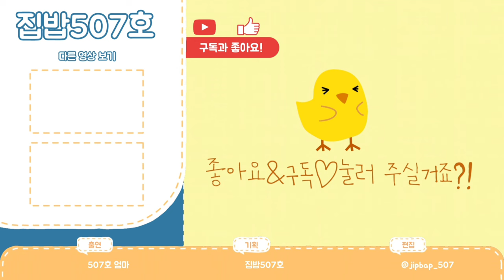[오징어귀채볶음]💥이렇게 쉽다고??마른반찬中몇등?💯진미채와는 또다른 매력...👏Stir-fried Squid and Gwichae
🍀오징어귀채볶음🍀

조미오징어귀채100g,식용유3~5T,미림1T,진간장1/2T,설탕1/2~1T,다진마늘1T,건월남고추2개,통깨,참기름,고운소금1/3T(선택).

☆귀채 볶으실때 약불유지 중요!!(생각보다 잘탐)

☆은은하게 매콤해요~(고추생략가능)
    건베트남고추대신 청양고추도 다져넣어도 좋아요~

☆드실만큼 덜어드시길 추천!!먹다보면 한통 다 먹어버림^^;;